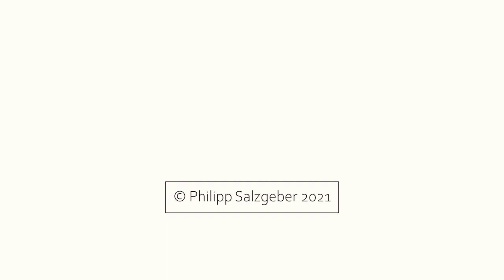Bregenzer Ache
The Bregenzer Ache gorge in Vorarlberg, Austria is in the process of rewilding. The old railway track which has been abandoned in the 1980ies is getting more derelict every year, the tunnels are closed, and landslides are destroying the footpath.